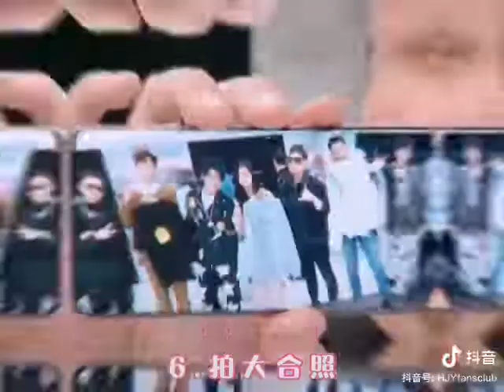Johnny Huang Jing Yu - Showtime summary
Summary of JohnnyHuang HuangJingYu's showtime activities on January 15, 2021.

Credit: HJY Fan Club